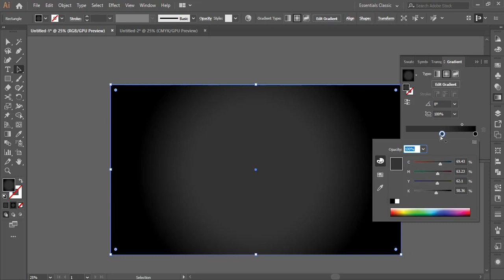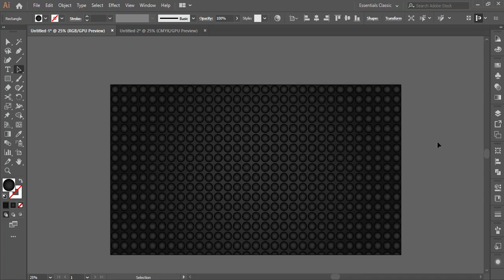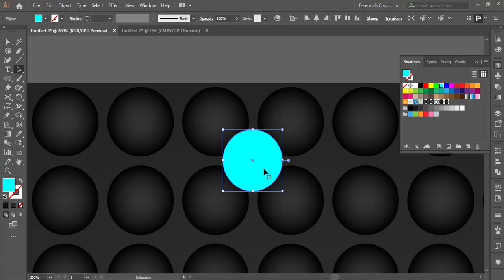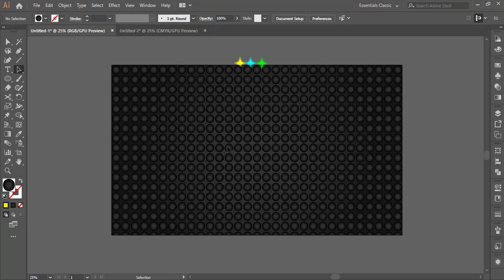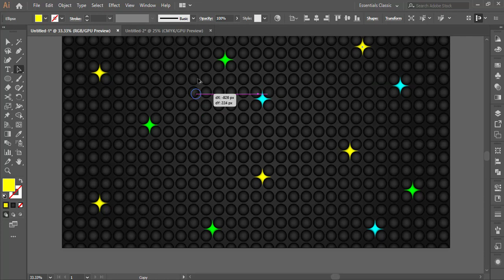How to make light effect with dots in adobe illustrator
abstract background
abstract
background
vector abstract background
abstract painting
background design
vector background
abstract art
abstract 3d background
dark abstract background
abstract line background
easy abstract background
abstract blue background
abstract background vector
abstract background motion
abstract background design
abstract liquid background
abstract vector background
abstract background illustrator
abstract background
illustrator
abstract
adobe illustrator
background
illustrator tutorial
vector background illustrator
illustrator tutorials
how to make abstract background in illustrator
how to create abstract background in adobe illustrator
abstract background vector
abstract 3d background
background design in illustrator
abstract background design
abstract vector background
illustrator cc